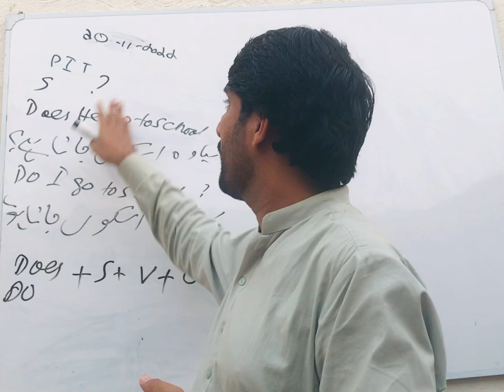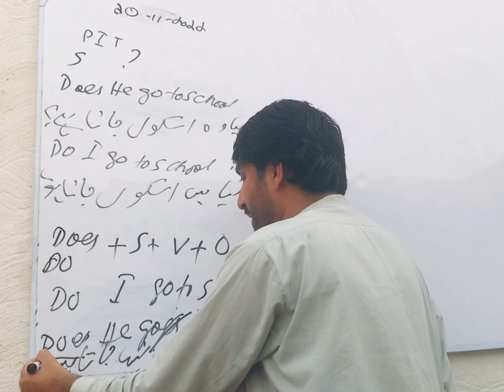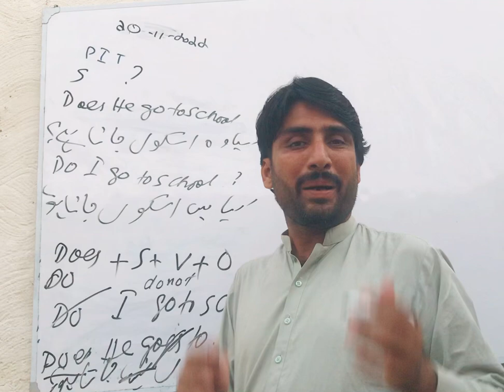interrogative sentenses of present indefinite tense in Hindi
Interrogative sentenses/Tenses/QuickEd/Quick Education/Abdul Hafeez Magsi/ This  video contains lecture about interrogative sentenses of present indefinite tense .A useful lecture by lecturer Abdul hafeez magsi about tenses